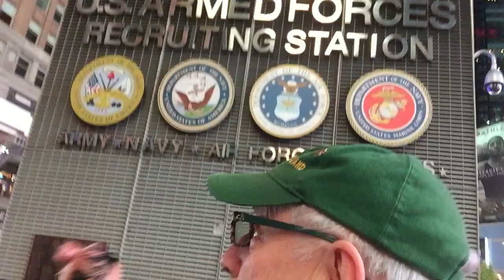Hammond Report late night edition Jon Hammond reporting in Times Sq.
Hammond Report late night edition Jon Hammond reporting in from Times Square New York, USA - August 15, 2022